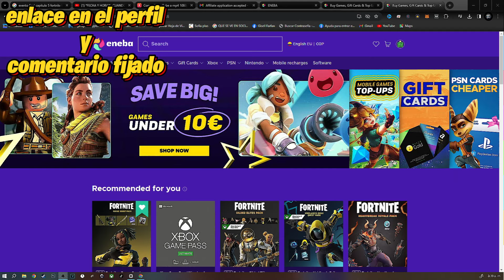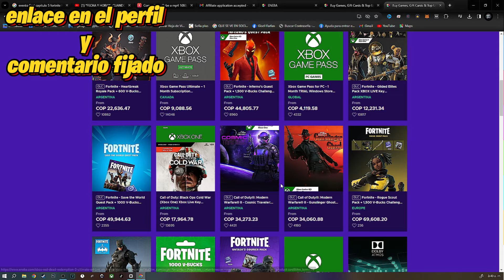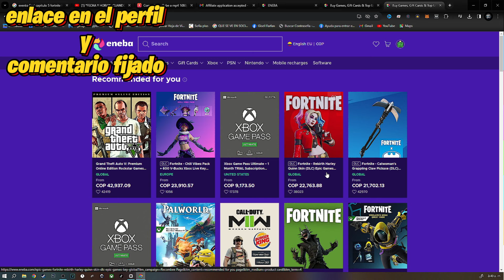si no HACES ESTO te PERDERAS el EVENTO FINAL de FORTNITE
SERA EL EVENTO CAJA DE TITAN DE LA CAJA DE PANDORA BASADO EN LA MITOLOGIA GRIEGA Y TE DEJARE LAS RECOMENDACIONES, FECHA, HORARIO, CUANDO COMIENZA, A QUE HORA, COMO LO VEO, FECHA, MAPA

ENLACE DE COMPRA DE XBOX SERIES S

estos accesorios son los mejores para la consola

los mejores cascos para conectar a tu mando de xbox series s